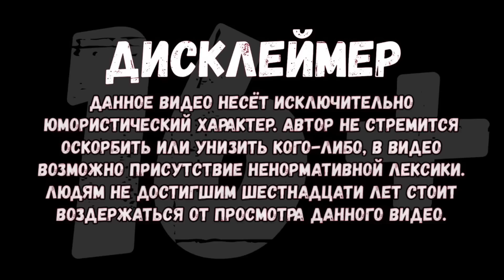НЕКОГЛАЙ СМОТРИТ УГАР В ТИК ТОКЕ😂 | КАША НЕМЕЦ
Друг,привет! Поторопись, сейчас самое время для становления новым олдом.

Видео создано в развлекательных целях, автор не пытается кого либо оскорбить